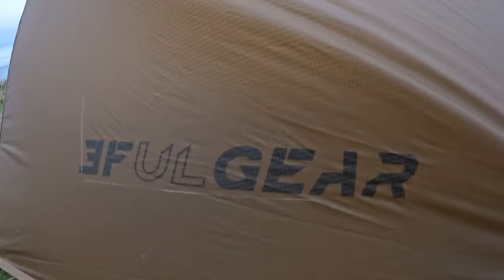BEACH CAMP IN NEW TENT - 3FUL Gear Taiji 2 and Northeast Kayaks - Sea Kayaking and Touring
MY NEW ADVENTURES START HERE!
I drop into an awesome kayaking shop to order a new branch to my future adventures. I’ve kayaked a lot through my life but never toured so I’m looking to showcase some beautiful scenery on the British coastline including lochs and lakes camping out in places that are remote and idyllic that most people will never get to see.

 (trustworthy supplier)

Exciting stuff😬

LINKS TO MY KIT THAT I USE AND TRUST:

TENTS/SHELTER
Fjallraven Abisko Lite 1
3F UL LanShan 2 Pro tent: (Awesome, lightweight and cheap from a trustworthy supplier)
Naturehike Opalus 3 tent:
Rab Alpine Bivvy Bag

SLEEPING:
Thermarest Neoair Xlite NXT Mattress
Thermarest Neoair Uberlight Sleeping Mattress
Thermarest Neoair XTherm NXT Sleeping Mattress
Sea to Summit Aeros Ultralight Pillow
Sea to Summit Reactor Sleeping Bag Liner

CLOTHING:
Fjallraven Keb Trousers
RAB Kangri Goretex Jacket
Rab superflux hoodie
OMM Kamleika waterproof running jacket
Nike pro tight fitting T
Sealskinz waterproof socks

OTHER KIT:
Osprey Exos 38 Backpack
Osprey Aether 55 Men's Backpack
Osprey Talon 36 Backpack
Lowe Alpine Airzone Trail 35 Backpack
Sawyer mini water filter
Swiss Army Knife
GSI Dualist Cooking system
GSI minimalist Cooking system
GSI soloist cooking system
GSI Pinnacle 4 season stove
MSR universal canister stand
Sea to Summit alpha light long handled spoon
Grivel crampon cleats
Petzl Ride ice axe

BLUE’S KIT:
Ruffwear collar
Ruffwear Approach Pack

FILMING:
GoPro Hero 9 Black
GoPro Hero 10 Black
GoPro 9/10 snap mount
DJI mini 2 drone
iPad Pro
Anker battery
EcoFlow Delta 2 Power Station
Ecoflow River 2 Power Station